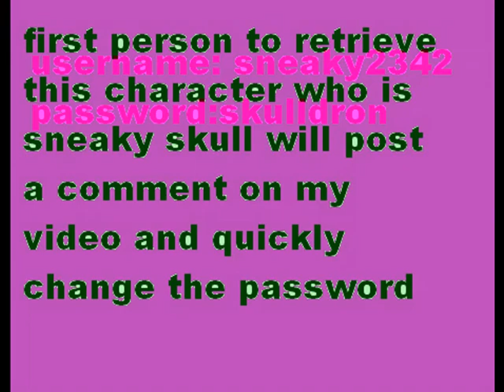poptropica username and password for real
get it before they do